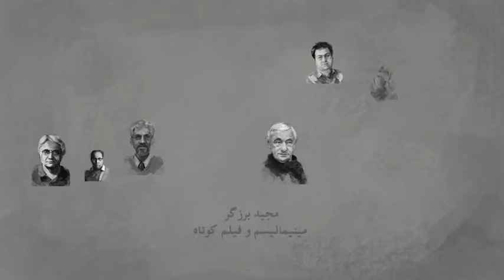کارگاه های سی و چهارمین جشنواره فیلم کوتاه تهران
نشستهای تخصصی جشنواره بین المللی فیلم کوتاه تهران مهرماه 1396